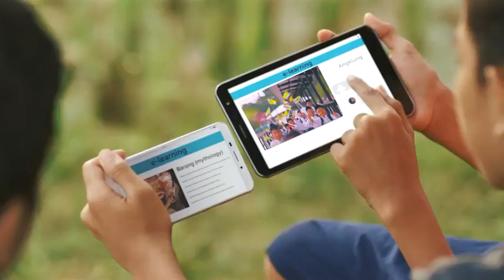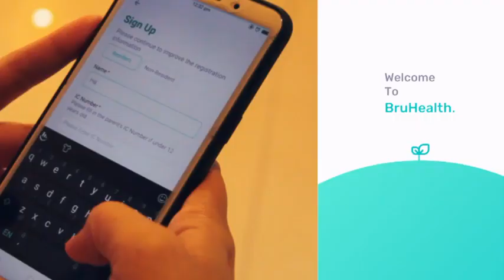UKABC Forum on Brunei’s Priorities as Chair of ASEAN 2021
The UK-ASEAN Business Council was delighted to kick-off 2021 with a discussion co-hosted by the ASEAN Business Advisory Council on Brunei’s priorities as ASEAN Chair for 2021 and a look at what to expect in the year ahead across Southeast Asia with senior government, business and thought leaders from both the UK and ASEAN.